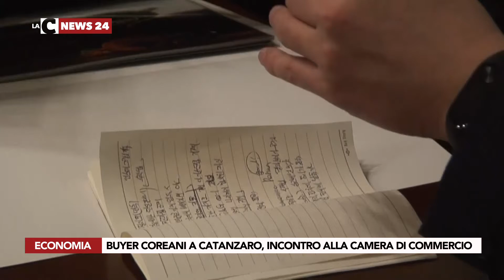BUYER COREANI A CATANZARO, INCONTRO ALLA CAMERA DI COMMERCIO